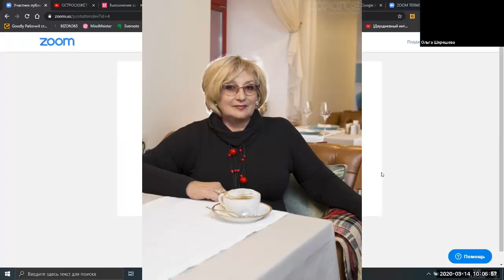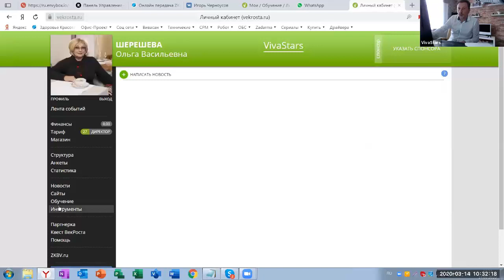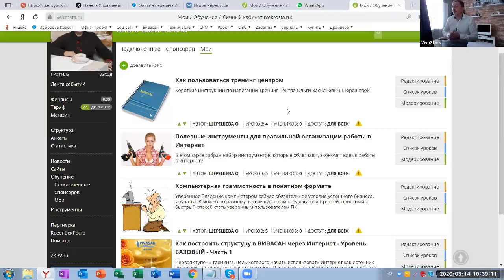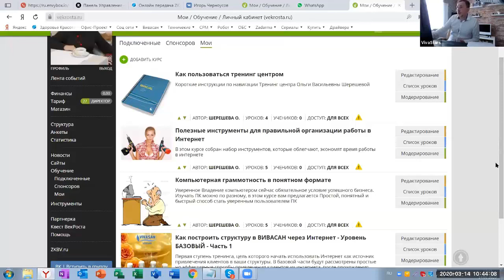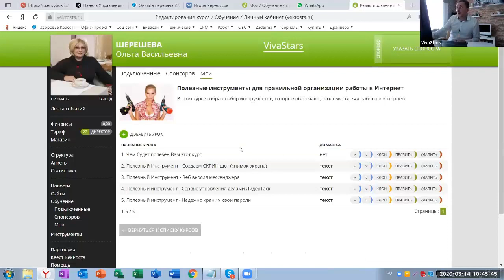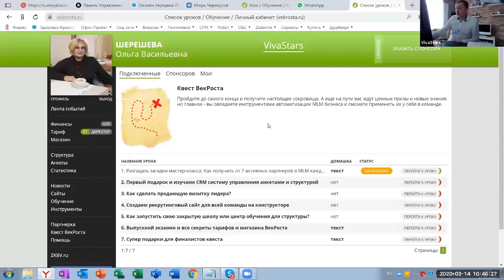Запись мастер группы 14 марта 2020 г - Часть 1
Тайминг встречи

0:01 - вступительное слова Ольги Васильевны Шерешевой
5:17 - план встречи
8:59 - Игорь Черноусов о себе
16:24 - Три цели создания  тренинг центра (ТЦ)
17:00 - Цель первая, для лидеров, как увеличить эффективность работы лидера
21:00 - Цель два, эффективный спосок работы со своей струтурой
22:00 - Цель три - командная работа
24:00 - Обзор ТЦ, возможности , отрытая и закрытая часть
28:00 - Что не надо делать в ТЦ
30:00 - Для тех кто хочет создать свой ТЦ
30:47 - Подробнее о курсх в ТЦ
39:00 - Как технически будет проходить обучение